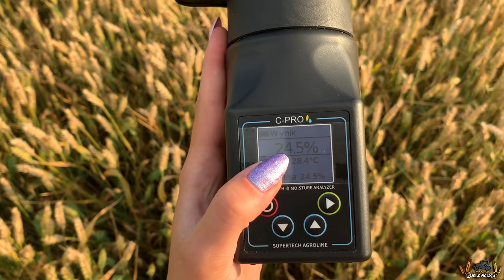☆Czy nasze zboża są już gotowe do żniw?☆ Objazd pól☆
Hej kochani!
I tak oto prezentujemy Wam naszego pierwszego vloga. Jak wiecie pomimo już ponad dwuletniej działalność na rolniczym YouTube nie nagrałyśmy takowego, więc „nadejszła wiekopomna chwila”. Jak to się mówi pierwsze koty za płoty. Mamy nadzieje, że nie wyszło nam to aż tak źle.
Na filmie zobaczycie jak na daną chwile wyglądają nasze pszenice oraz jaka maja wilgotność. Sprawdziłyśmy je wilgotnosciomierzem firmy Serafin, model C-Pro. Jest to najnowszy tester na rynku, który współpracuje ze smartfonem. Posiada również najwyższy wskaźnik dokładności bo aż ok 0,25%, gdy u firm konkurencyjnych sięga od 0,50% do 1%. Dzięki współpracy testera z telefonem można z łatwością zapisać każdy właściwy pomiar, dołączyć do niego notatke, zdjęcie, sprawdzić lokalizacje oraz datę, godzinę i wysokość wilgotności.
Poszukując testera szukałyśmy czegoś wyróżniającego się na tle pozostałych i właśnie taki jest C-Pro.
Posiada on 2letnia gwarancje, która z łatwością po rejestracji przedłużyć można o jeszcze dodatkowo 2lata!
Jest to odpowiedni jak na te czasy tester, który my już sprawdzilysmy i z ręka na sercu możemy polecić.

Zniżka dotyczy wszystkich testerów wilgotności firmy Serafin.
Dodatkowo w niedziele o godz. 12.00 na naszym fanpage na Facebooku wystartuje dla Was konkurs z bardzo fajnymi nagrodami, które zasponsorowała firma Serafin-maszyny.
Poniżej udostępniamy Wam link do sklepu, także korzystajcie bo warto!

☆ W razie pytań zapraszamy na nasz fanpage.
                        marlenka_sbs

                         marlena_zaloga